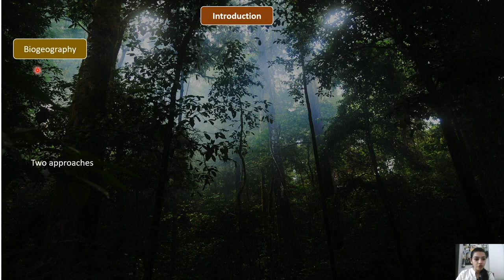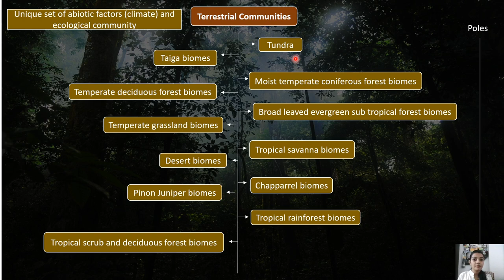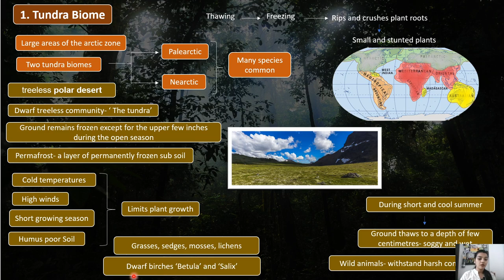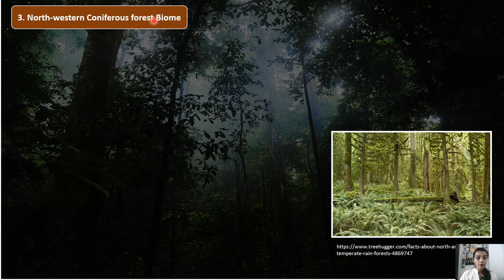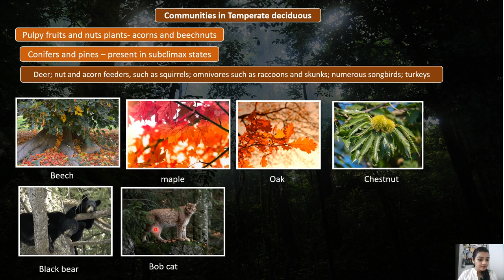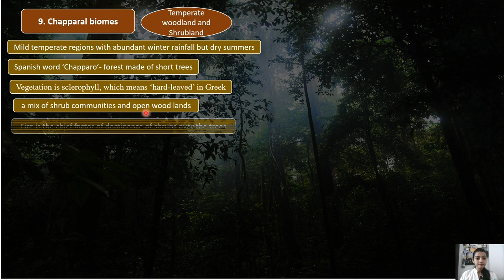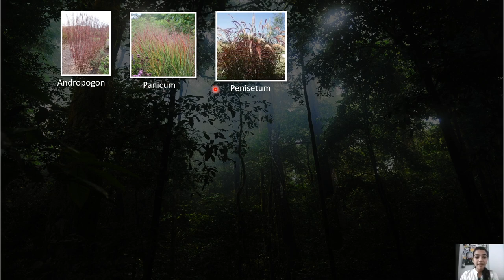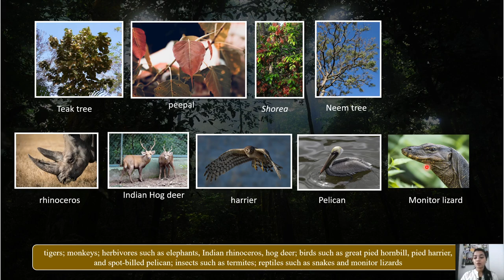Lecture 2 l Major Biomes of the World l Phytogeography and Forestry l by Dr. Suhani Parekh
This video lecture contains detailed understanding about the major biomes of the world. The students of biological sciences can find this video lecture useful in their studies

Image Courtsey:
Image by WikiImages from Pixabay
Image by stokpic from Pixabay
Image by Chris Horvath from Pixabay
Image by Hans Benn from Pixabay
Image by zoosnow from Pixabay
Image by Samuel DYKSTRA from Pixabay
Image by HUNTER16 from Pixabay
Image by polikarov from Pixabay
Image by fotografierende from Pixabay
Image by Thomas Schwarz from Pixabay
Image by Mabel Amber from Pixabay
Image by WikimediaImages from Pixabay
Image by PublicDomainPictures from Pixabay
Image by Marcel Langthim from Pixabay
Image by Trond Giæver Myhre from Pixabay
Image by Steve Raubenstine from Pixabay
Image by PublicDomainImages from Pixabay
Image by jusuf111 from Pixabay
Image by Peggy Choucair from Pixabay
Image by Heidelbergerin from Pixabay
Image by Brigitte is always pleased to get a coffee from Pixabay
Image by milesz from Pixabay
Image by Clara CALDERINI from Pixabay
Image by sipa from Pixabay
Image by Tracey O'Brien from Pixabay
Image by Orna Wachman from Pixabay
Image by Nature-Pix from Pixabay
Image by Steppinstars from Pixabay
Image by RENE RAUSCHENBERGER from Pixabay
Image by Dirk Beeki Schumacher from Pixabay
Image by Manfred Richter from Pixabay
Image by Paul Brennan from Pixabay
Image by  Alicja from Pixabay
Image by Kirsten Hughes from Pixabay
Image by LuisValiente from Pixabay
Image by BENMANSOUR ZAKARIA from Pixabay
Image by Pajtas from Pixabay
Image by Linzmeier1 from Pixabay
Image by Mike Goad from Pixabay
Image by Pexels from Pixabay
Image by Trevor M from Pixabay
Image by Greg Reese from Pixabay
Image by JPierre Desvigne from Pixabay
Image by VASUKI BELAVADI from Pixabay
Image by Nel Botha from Pixabay
Image by Andreas Glöckner from Pixabay
Image by tonyo_au from Pixabay
Image by Susann Mielke from Pixabay
Image by Leon Basson from Pixabay
Image by HowardWilks from Pixabay
Image by kolibri5 from Pixabay
Image by TeeFarm from Pixabay
Image by Kirsi Kataniemi from Pixabay
Image by Herbert Bieser from Pixabay
Image by Annette Meredith from Pixabay
Image by G John from Pixabay
Image by LoggaWiggler from Pixabay
Image by Michael Mosimann from Pixabay
Image by Ercole Sartori from Pixabay
Image by Pezibear from Pixabay
Image by strichpunkt from Pixabay
Image by Simon Marlow from Pixabay
Image by suju from Pixabay
Image by Giancarlo Piccinato from Pixabay
Image by John Bergman from Pixabay
Image by sandid from Pixabay
Image by Simon hallofraser from Pixabay
Image by LUM3N from Pixabay
Image by simschmidt from Pixabay
Image by Andrea Leitold from Pixabay
Image by Robert Cisler from Pixabay
Image by Jacques GAIMARD from Pixabay
Image by Bishnu Sarangi from Pixabay
Image by Bhikku Amitha from Pixabay
Image by Iulian Ursache from Pixabay
Image by stanbalik from Pixabay
Image by SSLw from Pixabay
Image by Ilona Ilyés from Pixabay
Image by Jana McLain from Pixabay
Image by markapgar from Pixabay
Image by Capri23auto from Pixabay
Image by Pawel Grzegorz from Pixabay